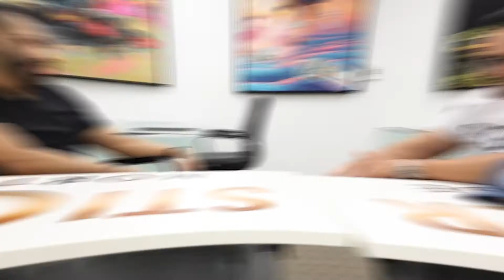Lead by example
You can also get my Real Estate Agent Boot Camp Course